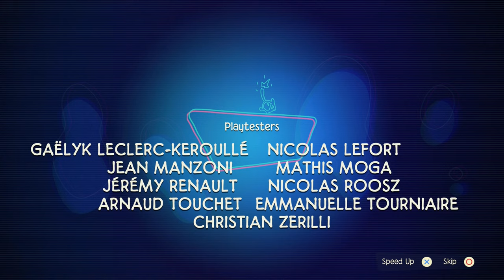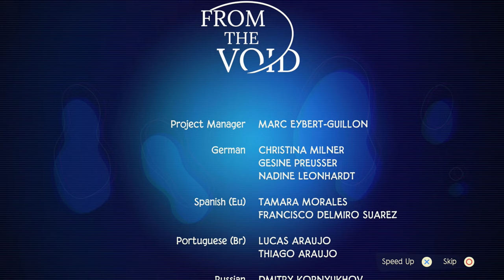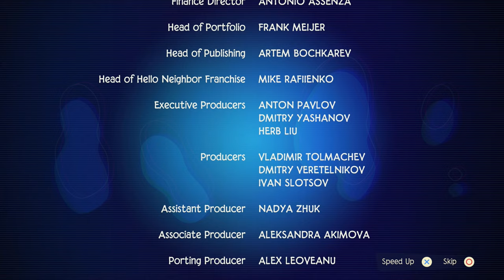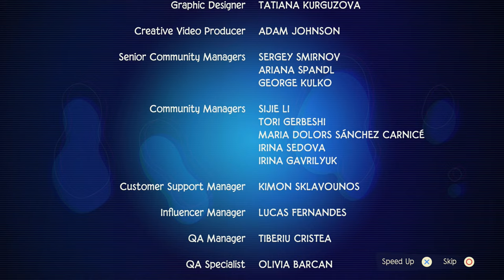Tinykin - The Last Refuge & Ending - PS4 gameplay part 6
Milodane and his assistant Nevus try to uncover the secret of humanity's origin in Tinykin for PlayStation 4!

｢Timestamps｣
00:00:00 🧰 Chrysal Workshop
00:01:01 🖼️ ???: The Last Refuge
00:13:08 🧰 Chrysal Workshop / Saying goodbye to Ridmi
00:15:50 🎞️ Ending
00:16:48 📜 End Credits